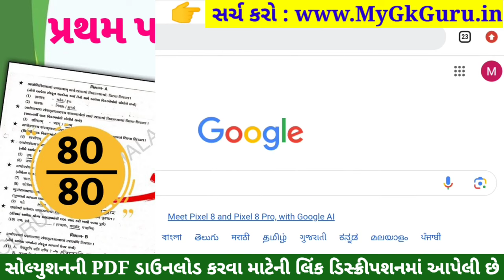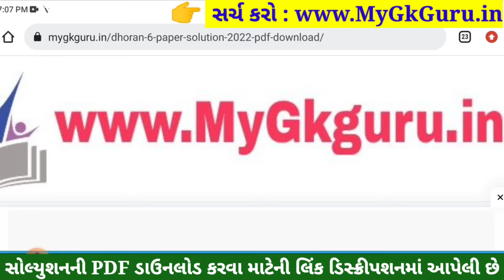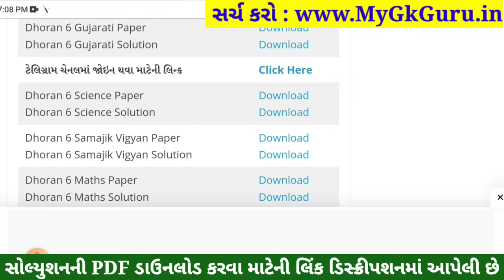💥 Std 6 Gujarati Paper Solution 2023 80 Marks, Dhoran 6 Gujarati Paper Solution 2023 Std 6 Gujarati